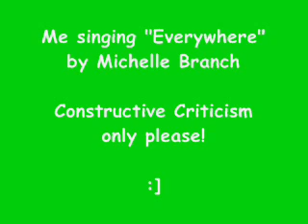Me Singing "Everywhere" by Michelle Branch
Comment, rate, favorite, do whatever you want.  I won't force you.  ;]

Constructive Criticism only, please!